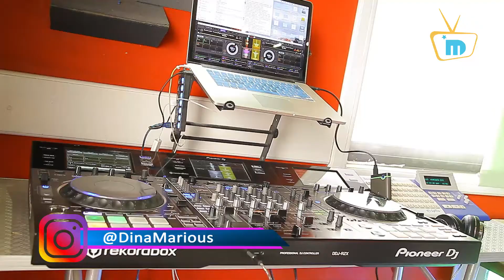Mshindi wa pikipiki shindano la shika ndinga 2018 PWANI kwa wanawake Atinga Finaly